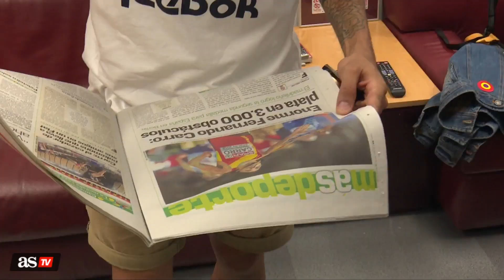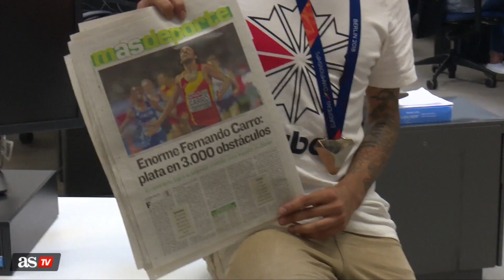Fernando Carro visitó Diario AS para celebrar su subcampeonato en Berlín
El atleta madrileño, subcampeón de Europa en el Campeonato de Berlín, se pasó por la redacción para celebrar su segundo puesto en los 3000m obstáculos.